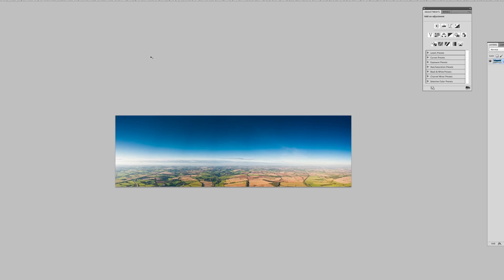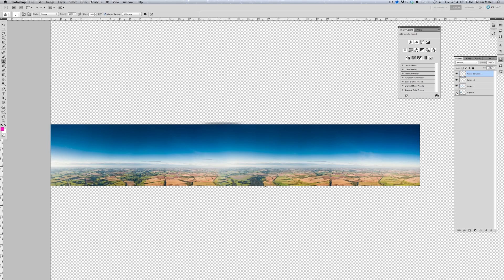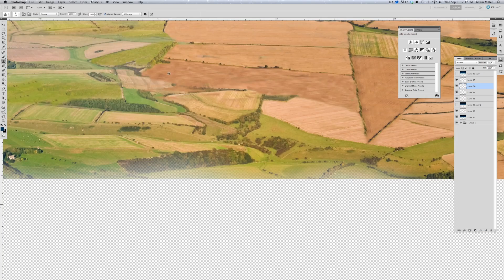Earth Clone Timelapse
This is a timelapse of a edit that I did for a project that i'm working on. I'll add a link to the actual project when it's finished.